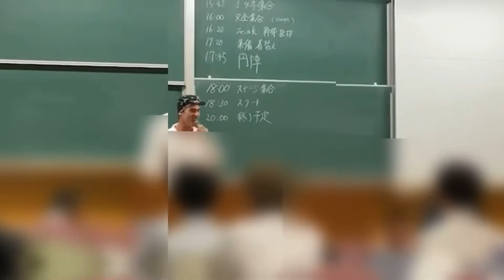【現地観戦今季初勝利】5/29阪神戦ロッテのいい野球が帰ってきた！！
こんにちは。Swingerチャンネルです。